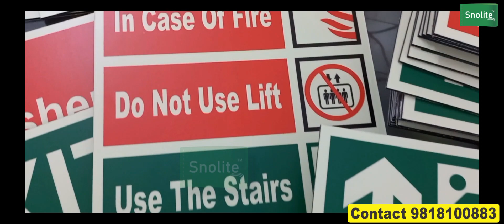MANUFACTURER OF EMERGENCY AND FIRST AID SIGNS, EMERGENCY EXIT SIGNS, EMERGENCY FIRST AID SIGNS